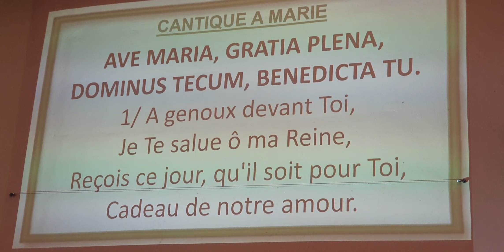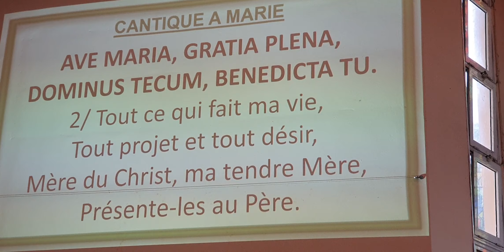Chant pour Maman Marie par la.chorale Ainsi Soit il messe Notre Dame De Lourdes